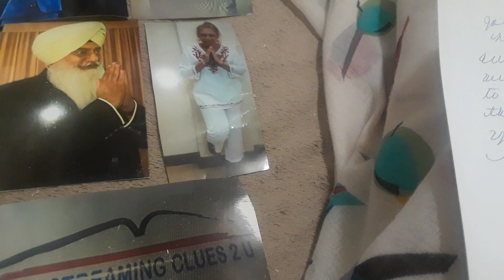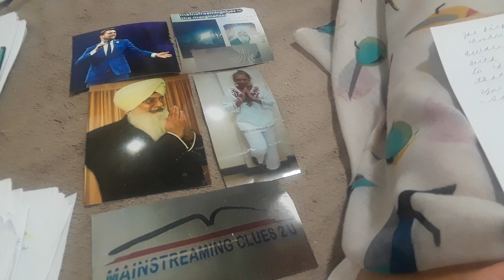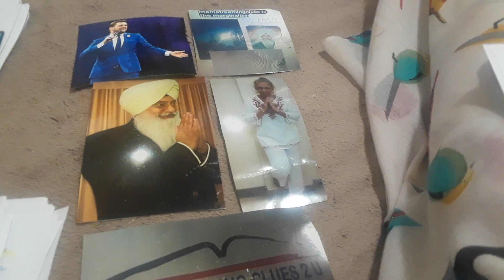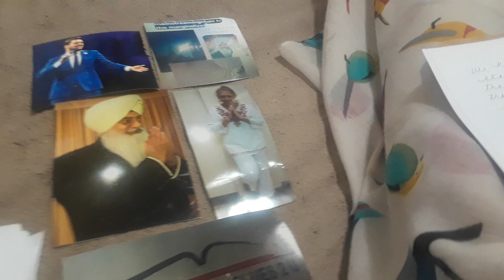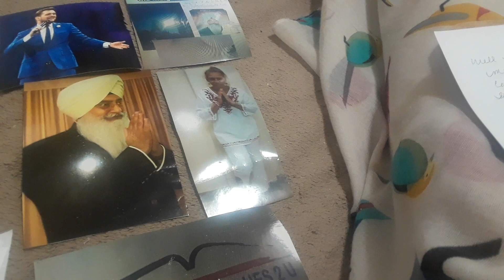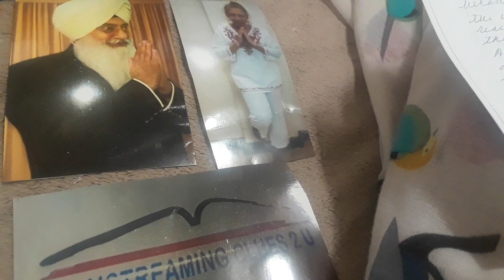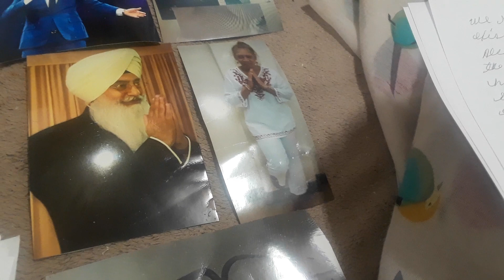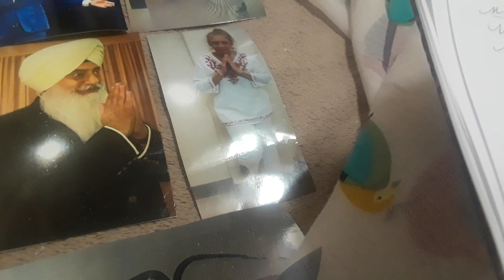Change Your Energy, Change Your Life, Said Eve